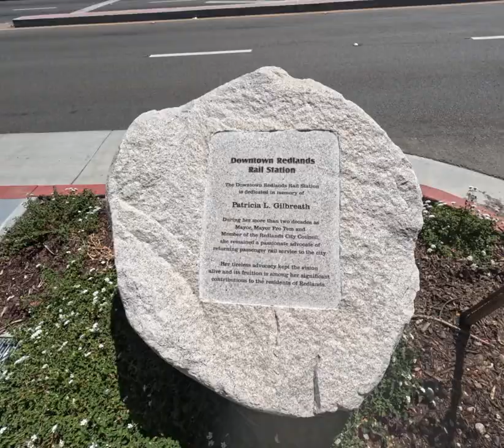Redlands California GoPro Quik Photo Tour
Redlands – known in 1900 as “The City of Millionaires” and later as “The City of Beautiful Homes” welcomes you!  Founded in 1881 and incorporated in 1888, Redlands is a quintessential “big town” with a “small town” feel. For much of its history Redlands was the “Washington Navel Orange Growing Capital of the World” with the citrus industry as the main focus of its economy.